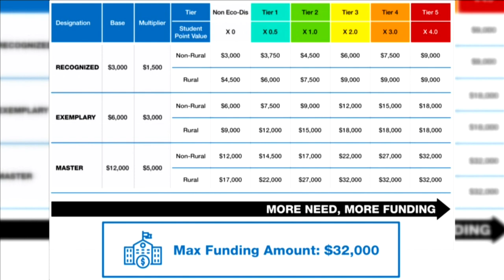TEA distributes $40 million to Texas school districts in order to help recruit, retain effective tea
TEA distributes $40 million to Texas school districts in order to help recruit, retain effective teachers